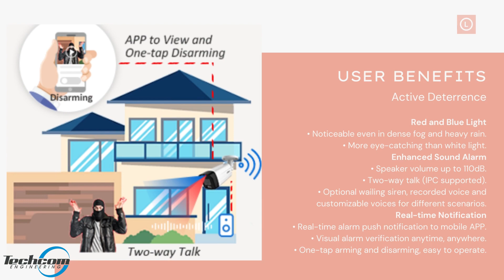TiOC Technology | CCTV Camera Singapore | Techcom Engineering Pte. Ltd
TiOC, also known as three-in-one camera, integrates 24/7 full-color monitoring, active deterrence and AI into one smart and innovative solution, greatly saving time and financial costs for distributors and installers. TiOC can accurately identify potential risks and effectively warn off intruders, effectively protecting life and property’s safety.

2 Yishun Industrial Street 1, #04-11 North Point Bizhub, Singapore 768159